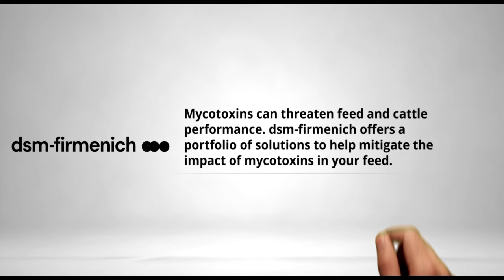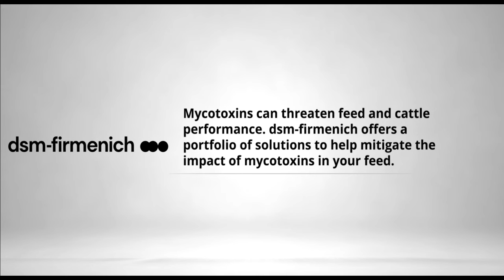Dr. Colin Palmer: Bull Fertility Essentials | Ep. 63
In this episode of "The Beef Podcast Show," our special guest is Dr. Colin Palmer, an expert in theriogenology. Dr. Palmer explored the nuances of bull reproductive health, emphasizing the impact of stress on sperm quality, the value of breeding soundness evaluations, and the future of bull fertility. This conversation is an invaluable resource for anyone in the beef cattle industry, offering practical knowledge and expert insights to enhance herd reproductive performance.

"Overfed bulls with too much fat in the scrotum end up with more morphological defects." - Dr. Colin Palmer

What you'll learn:

(00:00) Highlight
(00:24) Introduction
(05:24) Importance of bull fertility
(08:19) Strategies for feeding in bull development
(13:07) Sperm morphology and fertility in bulls
(19:46) Consequences of deferred decisions for bull viability
(29:34) How heat stress affects fertility
(38:04) Final three questions

Meet the guest: Dr. Colin Palmer is the Associate Director at the University of Saskatchewan's Livestock and Forage Centre of Excellence. With over two decades of expertise, Dr. Palmer specializes in bovine reproduction, contributing significantly to both the academic and practical aspects of the field. Holding a DVM from the University of Prince Edward Island and an MVetSc from the University of Saskatchewan, he has been instrumental in teaching theriogenology, leading palpation and obstetric labs, and providing clinical service in large animal care. His work, a blend of research, education, and hands-on practice, makes him a revered figure in veterinary medicine.